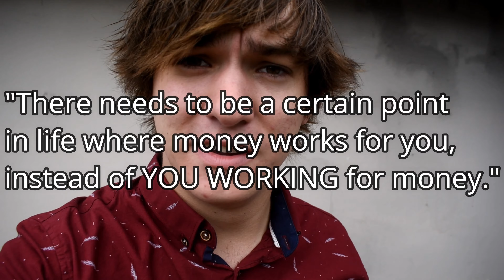WHAT'S *REALLY* PREVENTING YOU FROM BECOMING A MILLIONAIRE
I love it when others think they would ever get the amount of money they desire when they subract from their account into non-investments, if you know you can't afford it, don't buy it! do you need it? no? well dont buy it! invest into things that you will benefit from, or in other words, an asset.